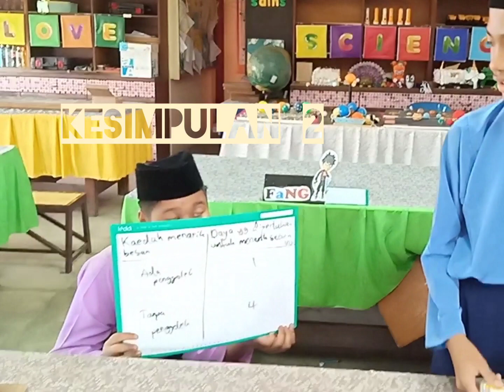SAINS TAHUN 6-MESIN RINGKAS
Mengkaji hubungan antara kehadiran penggolek dengan jumlah daya yang diperlukan untuk menarik beban